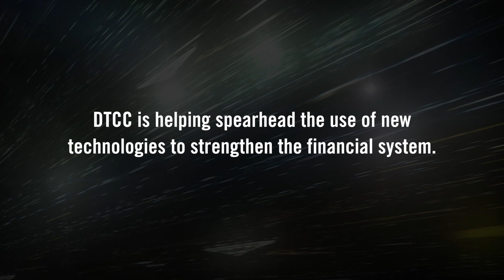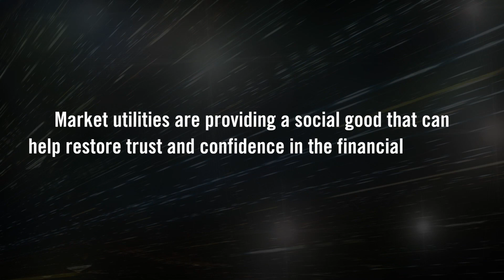The Social Good of Market Utilities with Murray Pozmanter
DTCC's 2016 annual report details achievements and perspectives on the financial industry.